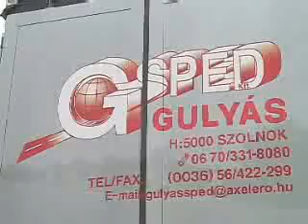Gulyás Sped Kft. - Gulyás Márton Ügyvezető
- Nyilatkozik a(z) Gulyás Sped CÉG CÉGVEZETŐJE Gulyás Márton Ügyvezető! Gulyás Sped Kft. A LEGJELENTŐSEBB MAGYAR CÉGEK KÖZÖTT!